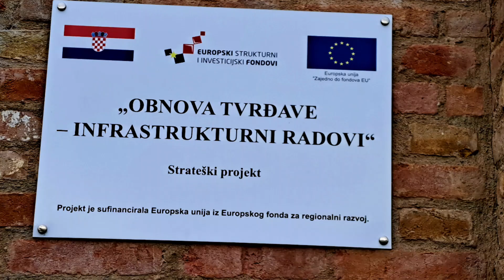Tvrđava Brod - Slavonski Brod 27.11.2023.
Tvrđava Brod barokna je pogranična tvrđava na rijeci Savi, a ujedno i spomenik nulte kategorije i znamenitost Slavonski Brod koja čini njegovu jezgru.

U Brodu, jednom od važnih strateških i prometnih mjesta koje je nadziralo najvažniji prijelaz na Savi prema Bosni i povezivalo glavne trgovačke putove, između 1715. – 1780. godine izgrađena je velika Carska i kraljevska slavonska pogranična tvrđava Brod.